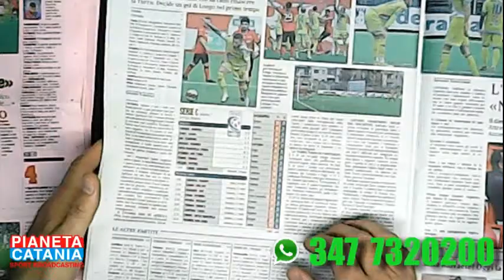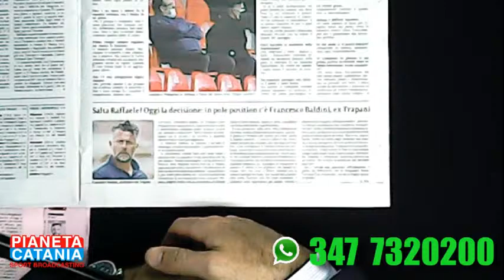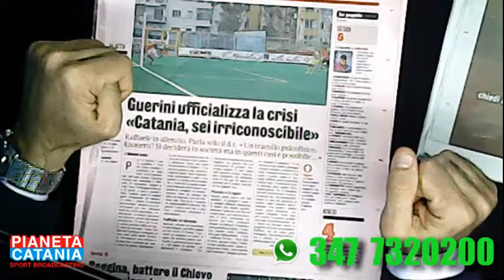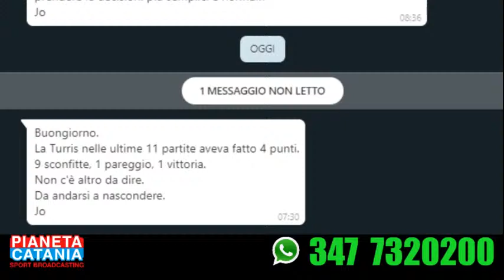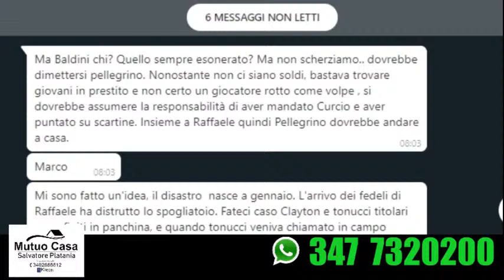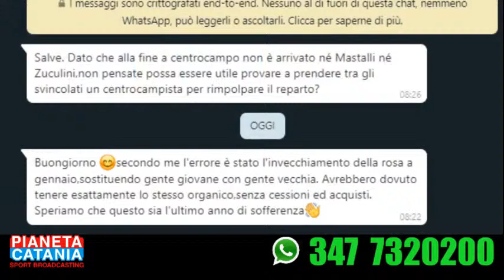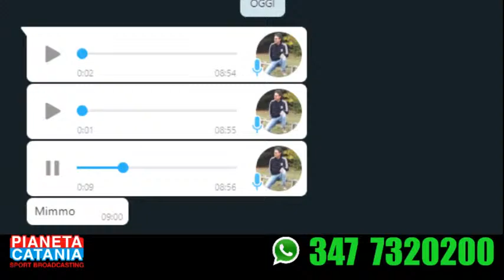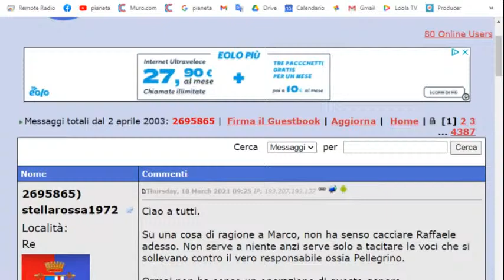Pianeta Catania 18/03/2021 Max Licari e Piero Italia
Pianeta Catania 18 anni di passione RossAzzurra